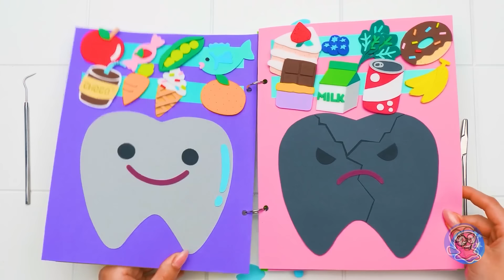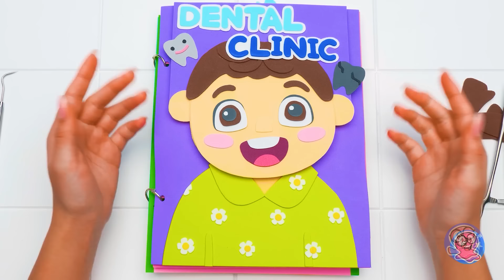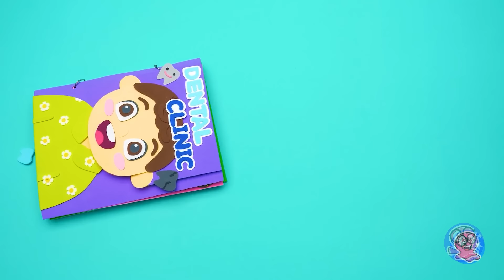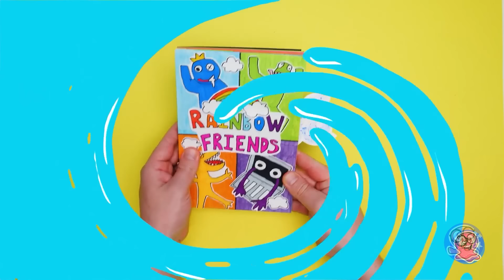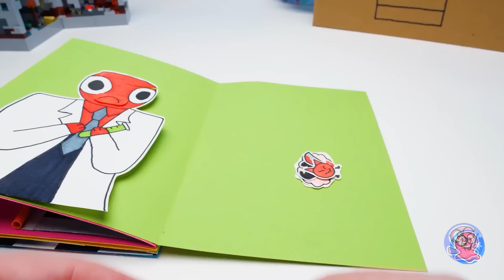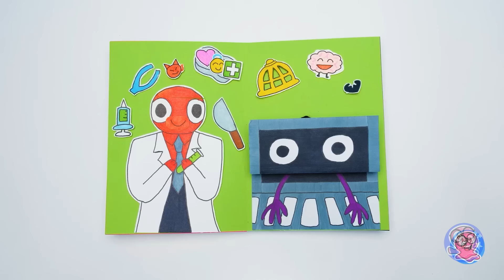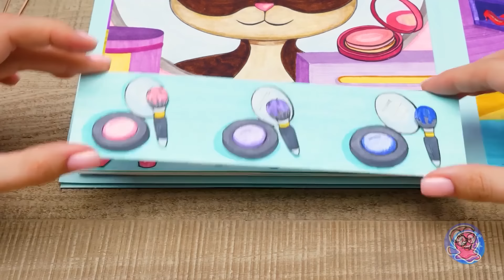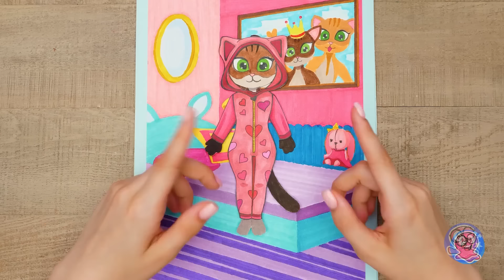¡3 Juegos fáciles de papel en un libro! Cómo hacer un libro de juegos de papel en casa